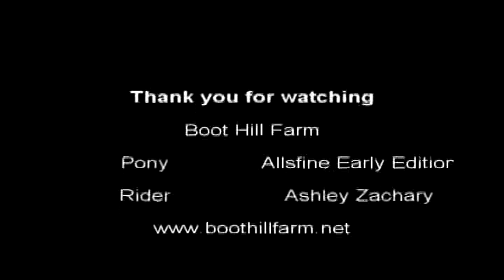Large Pony for Sale Boot Hill Farm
Allsfine Early Edition
"Atlas" is a registered welsh pony gelding. 14h. Coming 4yr old. Bay with two YouTube Video

socks and a blaze. Good ground manners. Sound. No vices. Great mover. Fancy enough for hunter shows. Athletic. W/T and slight cantering under saddle. Saddles and lounges easily. Ready to train your way. Hoping to shown soon. Come out and look at him. Better pictures and video coming soon. Sire: Crossgates Larasan

Asking $3,000 (this will increase with training)
Lease Price is negotiable upon training